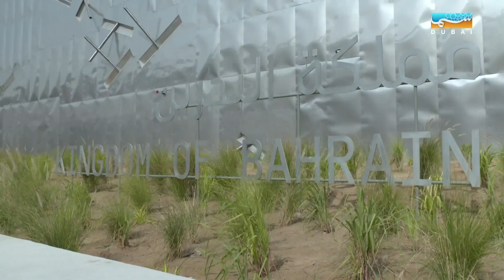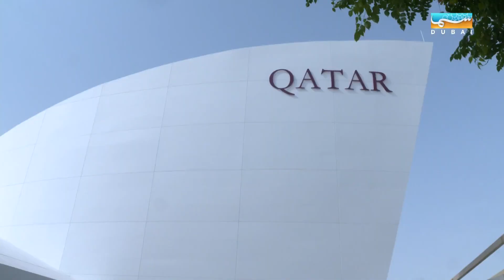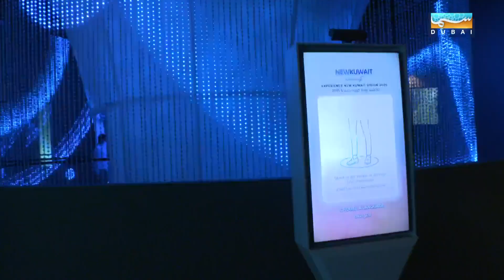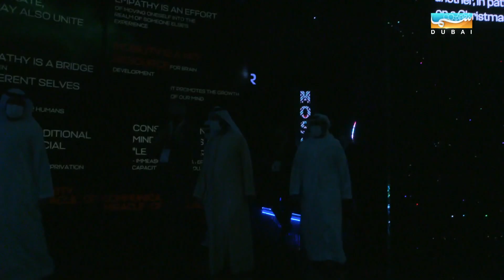أخبار الإمارات | محمد بن راشد يزور أجنحة البحرين وقطر والكويت وروسيا الاتحادية بإكسبو دبي 2020